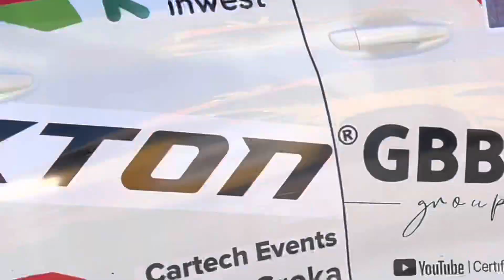A. Sroka / P. Kielar - Rajd Rzeszowski 2022